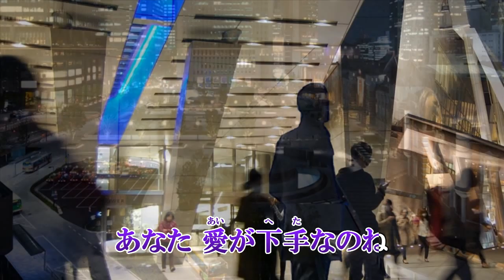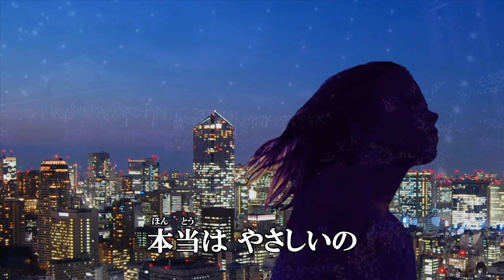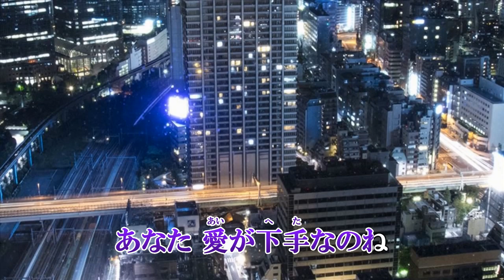『愛が下手なジゴロ』岩出和也 2019年6月21日発売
作詞：田久保真見　作曲：弦哲也　編曲：南郷達也

「神戸の女」のカップリング曲です。

収録内容
1.神戸の女　作詞：田久保真見　作曲：弦哲也　編曲：南郷達也
2.愛が下手なジゴロ　作詞：田久保真見　作曲：弦哲也　編曲：南郷達也
3.神戸の女　オリジナルカラオケ
4.神戸の女　一般用カラオケ半音下げ
5.愛が下手なジゴロ　オリジナルカラオケ